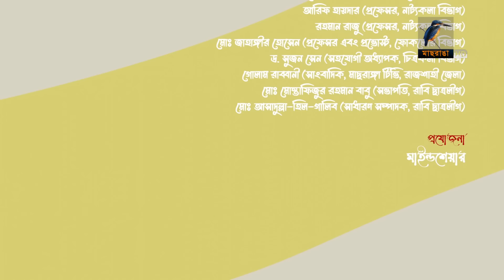Campus । ক্যাম্পাস | EP 135 | Rawnak Hasan, Orsha, Chashi Alam, Pavel | Bangla New Drama Serial 2024